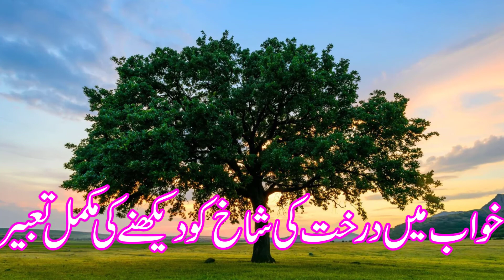Khwab Mein Tree Branch Dekhne Ki Tabeer | Khwab Mein Shakh Dekhna | Meanings of Tree Branch in Dream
Asalamu Alikum, In this video we will explain the Tree Branch see in Dream...